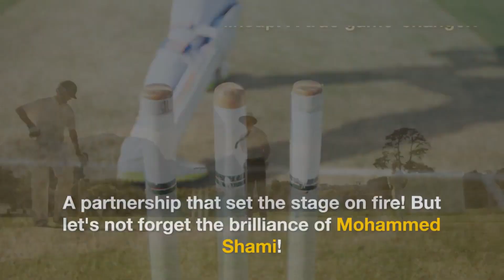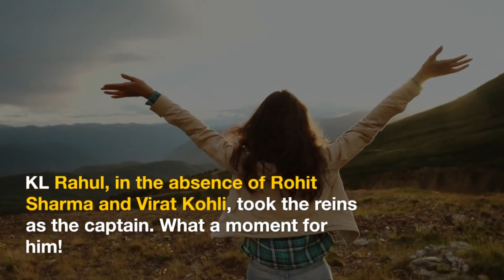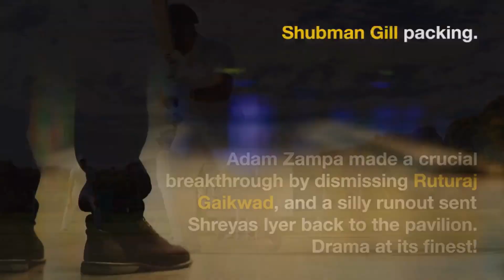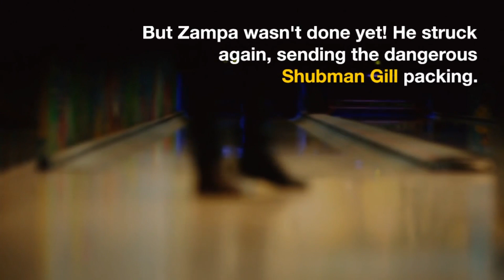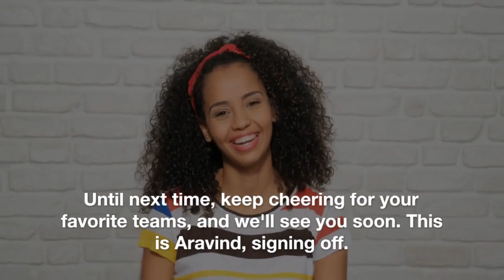Cricket Fever Alert India vs. Australia Epic Showdown - Thrilling Highlights and Stunning Victories!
🏏 **Welcome to Cricket Mania!** 🏏

Get ready to relive the most epic cricket showdown of the year in our latest YouTube video! In this video, we bring you the nail-biting highlights of the incredible Ind vs Aus match. India emerged victorious by 5 wickets in a game that had it all – outstanding bowling, explosive batting, and a dramatic finish.

Here's what you can expect from this video:

🔥 **Epic Highlights:** We've compiled the most thrilling moments of the match, from Shami's fiery spell to KL Rahul's match-winning six.

🏟️ **Stadium Vibes:** Experience the excitement of the PCA Stadium in Mohali as fans roar for their favorite teams.

🎤 **Expert Analysis:** Our host breaks down key moments and provides insightful commentary on player performances.

👏 **Player Spotlights:** Celebrate standout performances from players like Shubman Gill, Ruturaj Gaikwad, and Suryakumar Yadav.

🌟 **Captain KL Rahul:** Watch as KL Rahul leads the Indian team to victory in the absence of Rohit Sharma and Virat Kohli.

🤝 **Australia's Resilience:** Despite the loss, see how David Warner, Steve Smith, and Pat Cummins put up a strong fight for Australia.

Cricket fans, this one's for you! 🇮🇳🇦🇺 Let's celebrate the spirit of the game together. 🏏💥

CricketMania
IndvsAus
Cricket Highlights
EpicShowdown
Cricket Fans